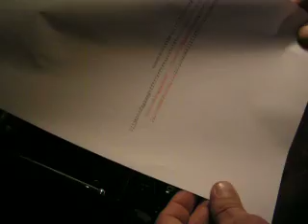video voss bakelit